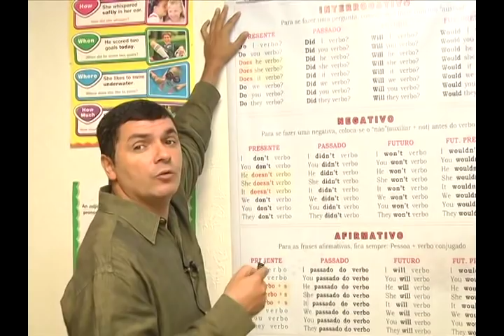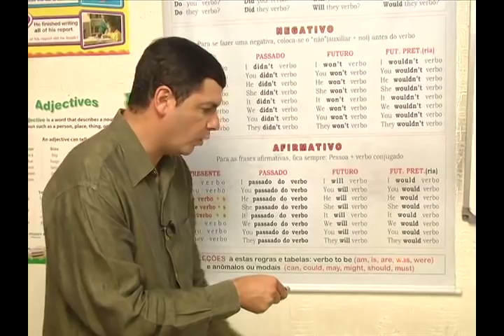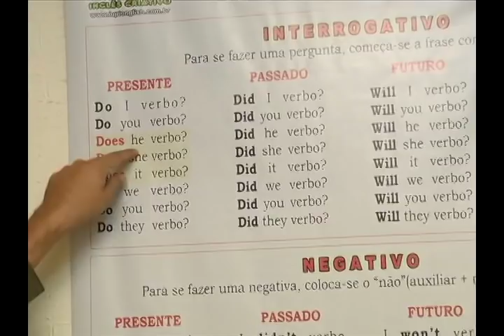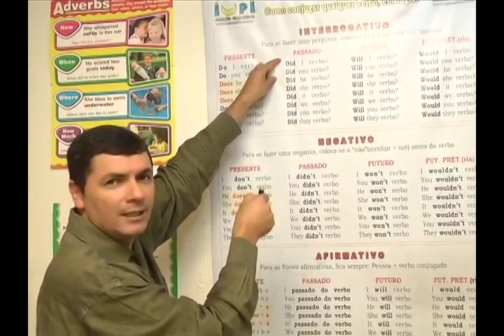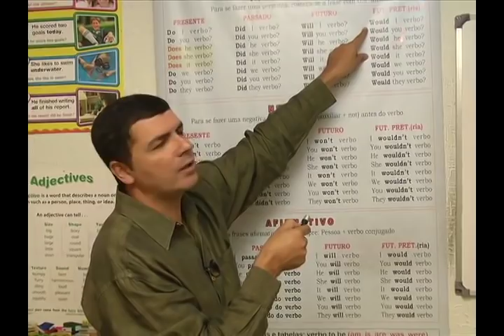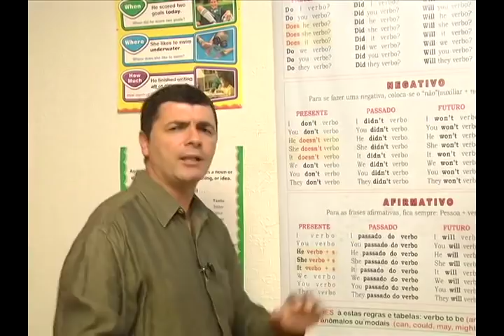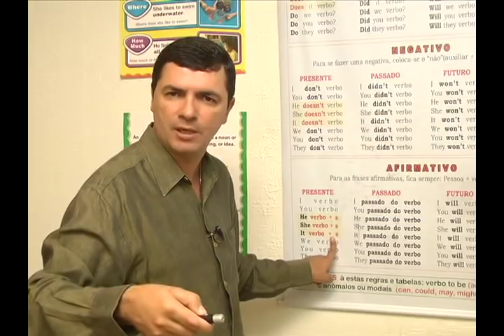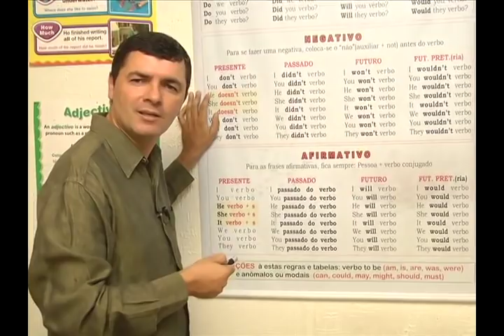Como Conjugar Qualquer Verbo em Inglês - Tabela de Verbos Gratuita para Download - Link na Descrição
Aprenda a conjugar qualquer verbo em inglês em Inglês - É fácil com esta tabela de verbos do prof. Fernando Siqueira - ✅

Aprenda a conjugar qualquer verbo em inglês (exceção "to be" e "anômalos". Aula com o prof. Fernando Siqueira. Acesse ou visite as páginas dos cursos Iupi.